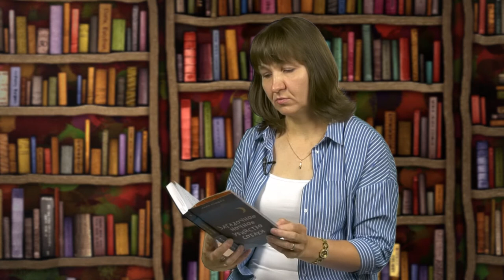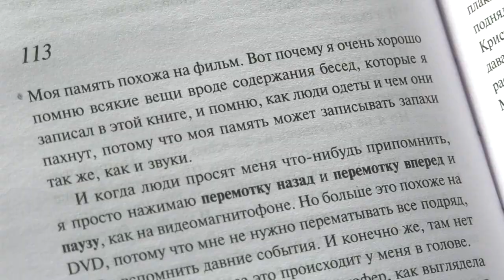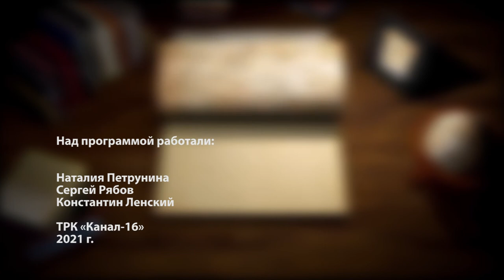Книжная полка №145. Марк Хэддон - «Загадочное ночное убийство собаки»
В новом выпуске программы «Книжная полка» о книге Марка Хэддона «Загадочное ночное убийство собаки» расскажет заведующая отделом обслуживания Центральной городской библиотеки имени В. Маяковского Екатерина Скворцова.